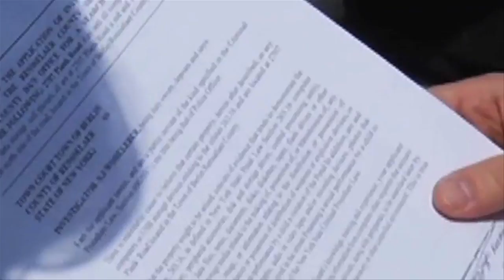Christine O'Donnell 2014 News Reel